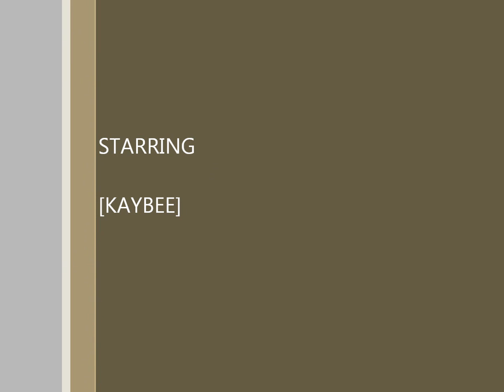howTravis Porter Bring It Back (-KAYBEE-) STUDIO PERFORMANCE)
Too Highs very own production